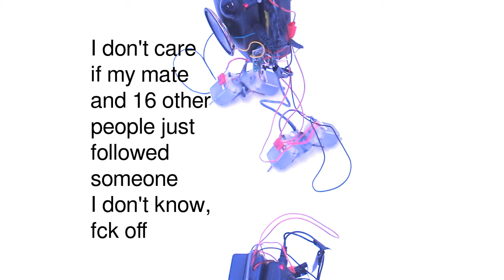Somebody Did Something Then The People Came #186